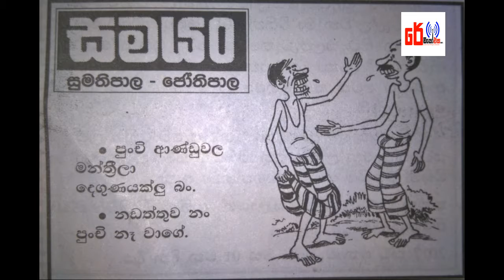Cartoon 03.11.2017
අද පත්තර කාර්ටුන්